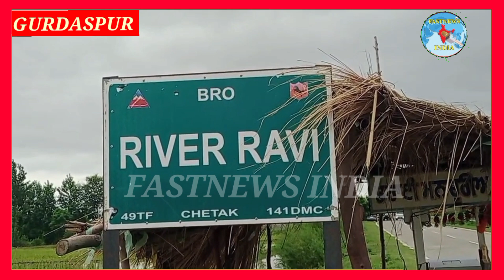रावी दरिया में 8 लाख क्यूसेक पानी छोड़ा निचले इलाकों में हाई अलर्ट 8 गांव को खाली करने का आदेश